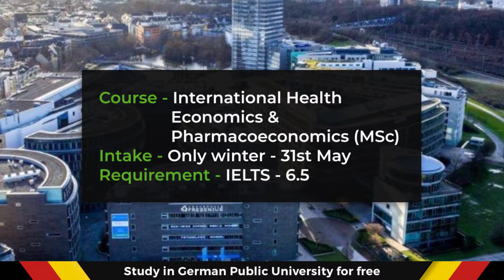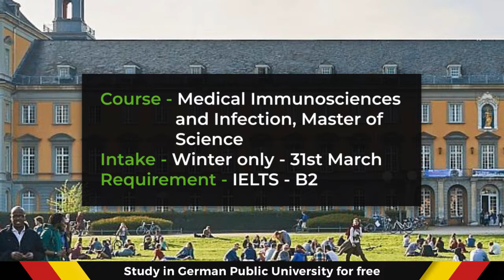List of universities of Pharmacy in Germany/ Pharmacy Education in Germany / Pharmacist in Germany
ielts academic/ german tutor/ ielts speaking/ best way to learn German
ielts course/ universities in Germany for international students
online German language course/German classes online
work in Germany/ ielts classes near me/ ielts exam booking/Germany job seeker visa
jobs in Germany for foreigners/German online course/ international English language testing system/ make it in Germany jobs

This video will give you complete information about the Universities offering courses in Pharmacy. Pharmacy is an interesting field with a lot of scope these days, it is a profession that covers almost every part of science, like pharmaceutical analysis, organic and inorganic pharmaceutical chemistry, and many more. Pharmacists play a very critical role in helping people to get the best results from their medicines.

The universities which we have mentioned in the above video and given below include the course, requirement, intake, and Location.

1.    Heinrich Heine University Düsseldorf (Master of Science in Industrial Pharmacy )
2.    Hochschule Fresenius - University of Applied Sciences (International Health Economics & Pharmacoeconomics (MSc) )
3.    Freie Universität Berlin (Pharmaceutical Research / Pharmazeutische Forschung)
4.    Hamburg University of Applied Sciences (MSc Pharmaceutical Biotechnology )
5.    University of Duisburg-Essen (Master of Science in Pharmaceutical Medicine )
6.    University of Bonn (Medical Immunosciences and Infection, Master of Science )
7.    University of Konstanz (Master of Science (MSc) in Advanced Safety Sciences for Medicines)

Employment opportunities you will get are given below:
1.    Drug Inspector
2.    Pharmacist
3.    Pharmaceutical marketing jobs
4.    Pathological Lab Scientist
5.    Chemical/Drug technicians
6.   Medical Underwriter
7.    R&D executive

0:00 - Intro
1:11 - Heinrich Heine University düsseldorf
1:27 - Hochschule Fresenius-University of Applied Sciences
1:43 - Freie Universität Berlin
1:59 - Hamburg University of Applied Sciences
2:15 - University of Duisburg-Essen
2:31 - University of Bonn

The most important and attractive advantage of studying in Germany First is Free Education. Germany is the tuition-free education that you receive in most of the public universities. The second is an 18 months Job Search Visa.

If we talk about the application procedure for German Universities, you can apply directly through the University portal or you can apply through this international portal for international
students. Germany offers winter and summer intakes with different deadlines
respectively.